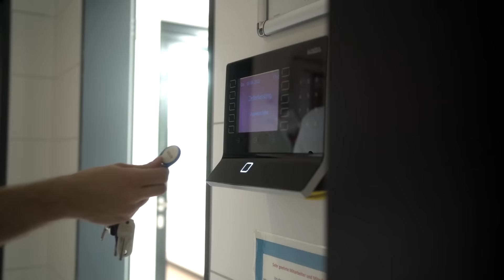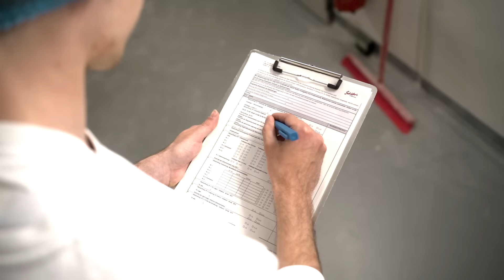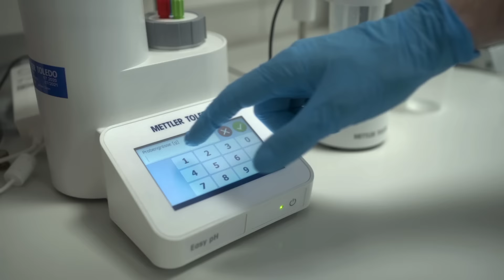Der BerufsCHECK: Ausbildung zur Fachkraft für Lebensmitteltechnik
Im Vlog zeigen wir euch, wie der Alltag von neuen Talenten bei der EDEKA Minden-Hannover wirklich aussieht. Azubis und Studis aus verschiedenen Bereichen nehmen euch einen ganzen Tag lang mit zur Arbeit – so wie Marvin, Auszubildender bei Schäfer’s zur Fachkraft für Lebensmitteltechnik im dritten Lehrjahr. In seiner Ausbildung sorgt er dafür, dass die Backwaren dem Qualitätsstandard entsprechen und in der Produktion alles rund läuft. Mehr zu Marvin und seinem Beruf erfahrt ihr im Video.